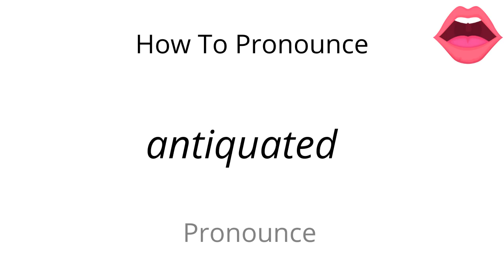How to pronounce antiquated